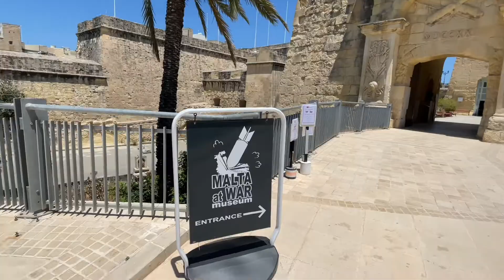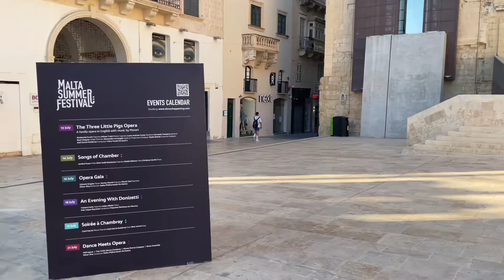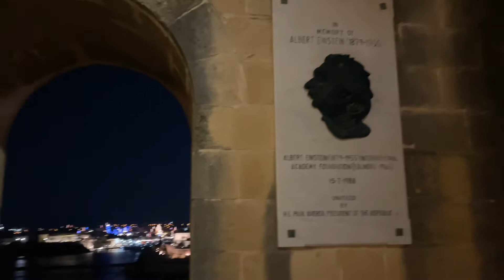Valetta - Vittoriosa - Cospicua || MALTA